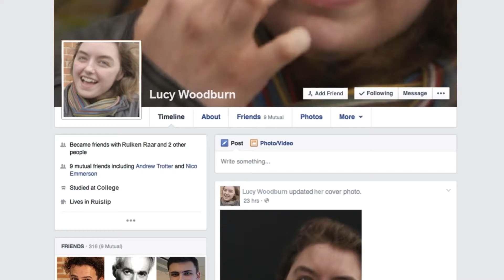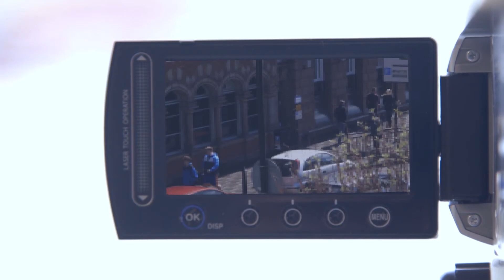The Guardian Angel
Film By Thomas Johnson

Starring:
Nathan James Thompson
Leah Hartop-Smith
Aimee Williams
Ethan Stapley

Featuring 'Torn Fauvist Sky' by Tofu Stravinsky